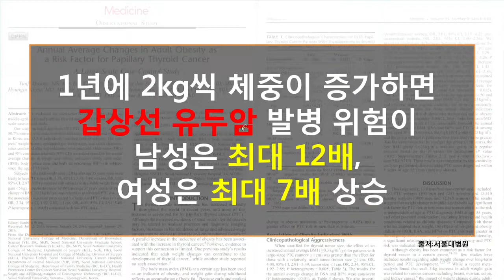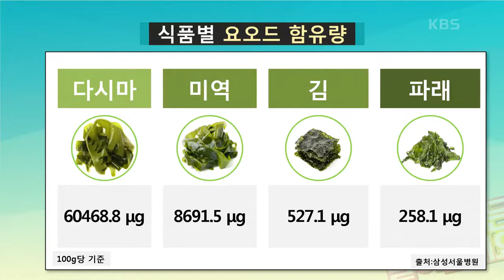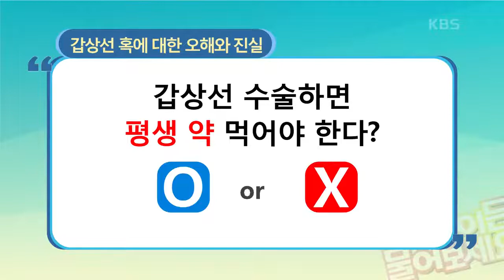[무엇이든 물어보세요] 갑상선 혹에 대한 오해와 진실 알아보기! | KBS 221027 방송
갑상선 혹에 대한 오해와 진실 알아보기!  20221027